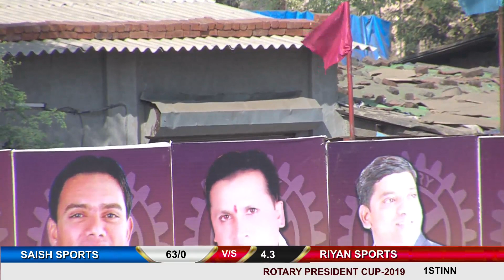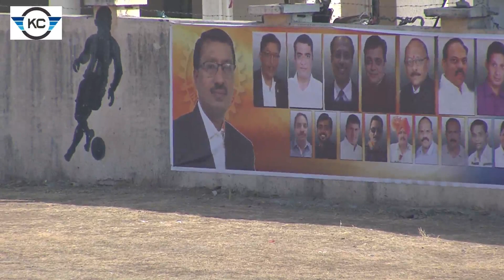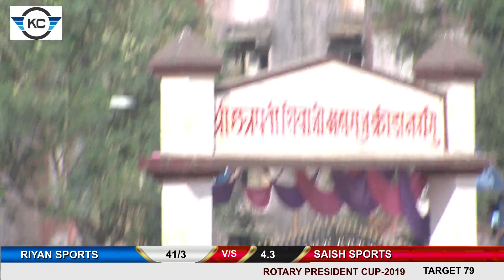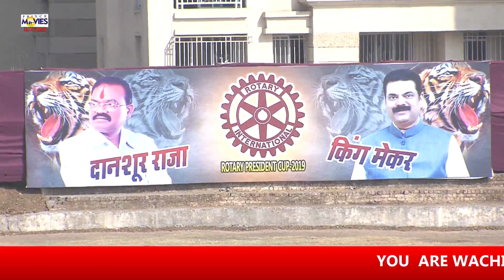SAISH SPORTS V/S RIYAN SPORTS || ROTARY PRISEDENT CUP BHADWAD 2019 || PRINCE MOVIES